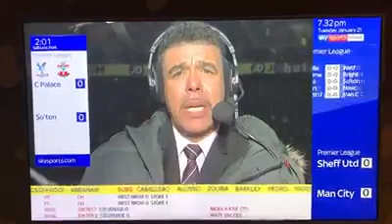Chris Kamara - Obafemi Martins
Noticed Chris Kamara at his best talking about Obafemi Martins when in actual fact he meant Martin Obafemi of Southampton !